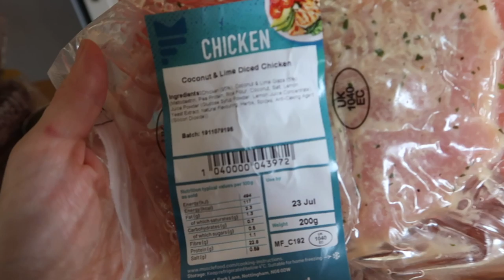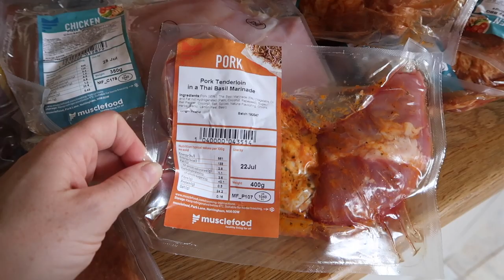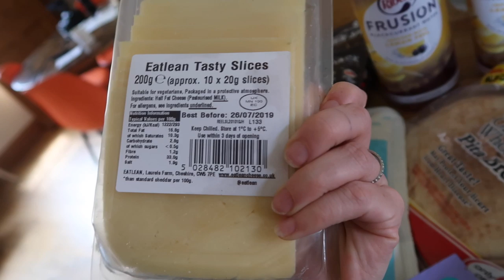Train Like A Man | Summer BBQ Grocery Haul | Full DAY Of Eating | Physique Update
Use LAINEY for £5 off

- Workouts
- Training
- Diet
- Nutrition
- Gaining Muscle
- Shredding

BOOMBabY!!